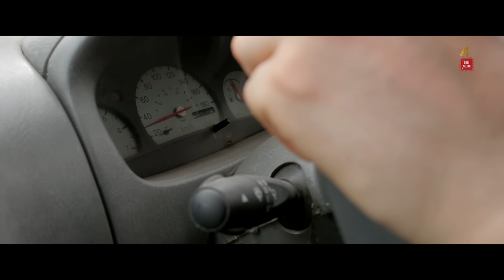BHAI - Sleeper Cell | Official Movie Trailer| Adhavaa Ishvvaraa ,Nikkesha ,Dheeraj Khe ,Seemon Abbas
BHAI - Sleeper Cell, a film that transcends boundaries and delves into the core of suspense and drama.

📅 Tamilnadu Theatrical Release: PVR Pictures

🎭 Starring: Adhavaa Ishvvaraa, Nikkesha, Dheeraj Kher, Seemon Abbas

✍️ Written & Directed by: Kamalanathan Bhuvan Kumar
🎞️ Produced by: R. Krishnaraj, Sri Niaa, KR Addhava Ishvvara
🎥 Banner: KRS Filmdom

🎬 DOP (Director of Photography): Krishnamurthys
✂️ Editor: Idris K
🎞️ Trailer Cut: Idris K, Naveen Kumar
📜 Story: Adhavaa Ishvvaraa, Kamalanathan Bhuvan Kumar
👗 Costume Designer: Sri Niaa
🎨 Publicity Design: Vijay Vxm & Nivek Sundar
🎬 Co-Director: M. Balasubramanian
🎬 Direction Team: Saravana Raj, Anish. M, A. Muthu Kumar, Purushoth Kumar J, Parthiban Sidharthan
💥 Stunt: Vijay Jaguar
📣 PRO : Shakthi Saravanan

💼 Executive Producer: Akshay Sharma
🎬 Line Producer: M Jayavardhana Vel
🎬 Production Executive Manager: Ajmeer Shahul
🎬 Production Controller: S Manoraj
🎥 Post Production Lab (Avm Campus): N Cinemas, Graphic Wave, SYSY Studios, Screen Focus
🎵 Audio Label: Saai Media